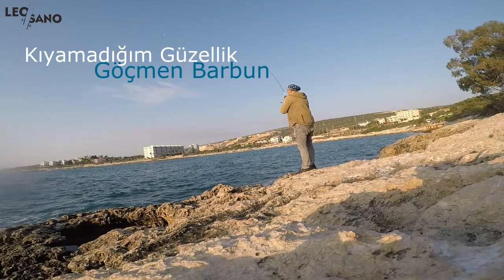İlk defa tutuyorum adını bilen... Blueblue ve Osaka bildiğiniz gibi ne bulsa alıp geliyor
Balık avı dünyanın en güzel hobisidir. Özellikle atçek avı bütün bunların içinde yani balık avı branşlarının içinde en özgür olanıdır. Alır oltanı sabah erkenden çıkar gidersin. Atarsın denizlere deryalara ne geleceğini bilemezsin. İşte mersin tarafında yaptığım avda öyleydi. Denizin ne vereceğini Allah hariç kimse bilemez. Tabi ki tahmin ederiz ama o sırada ne olacağını kimse bilemez. Mersindeki avımda barbuna benzeyen bir balık tuttum. İnternetteki araştırmalarımda göçmen barbun diye yazıyor. Çok güzel renkleri vardı kıyamadım. Blueblue yine şaşırtmamıştı ne bulsa alıp gelmişti. Güzelliği saldım geri. Daha sonraki merada Osaka Karides sarı turnaları kudurttu. Birşey yemimi kesti bilemedim. Kamera sorunlarım kamışımın kırılması derken kamerada kalanları sizlerle paylaşmak istedim. İyi seyirler... videodaki ürünler aşağıdadır.

Shimano Stradic 2500 HG
Lucky John vanrex 8x 0.6 Fluo Green ip
Gopro Hero 5 Black Kamera
Gopro Kafa Bağlantı Aparatı
Abu Garcia Balıkçı Eldiveni
Atef Yerli 5mm Neopren Tulum Çizme

İLGİNİZİ ÇEKECEK ÜRÜNLER...
Savage Gear Psycho Sprat Lrf 3 Adet (Turkish Zebra Mix) Jig Yem
Redgill V8 Jig Series 3.2" (8 Cm) 5.5 gr Silver Pearl